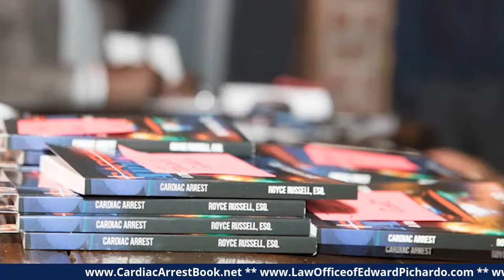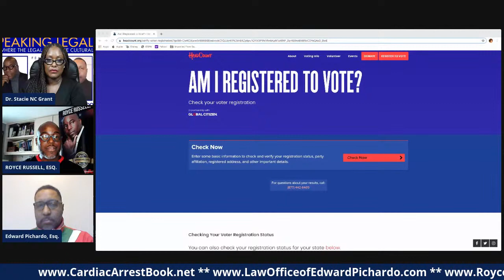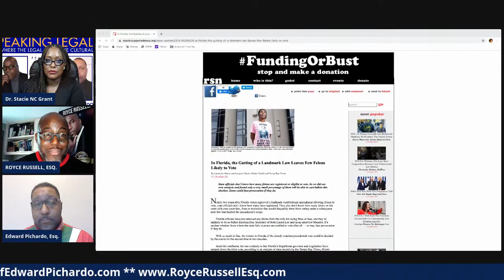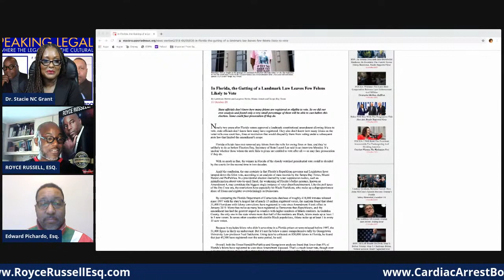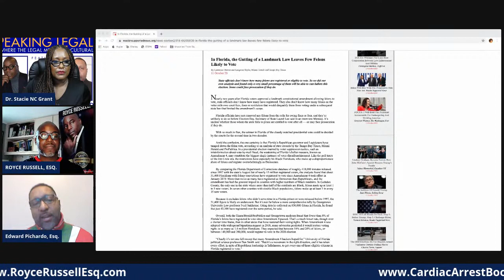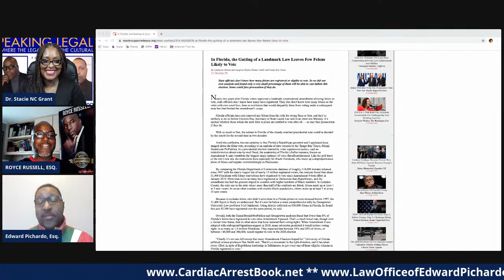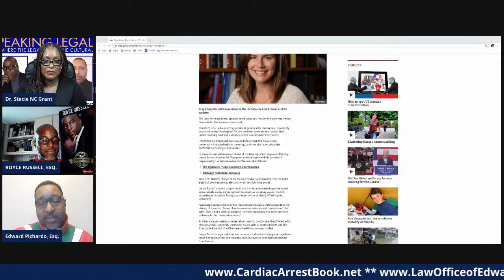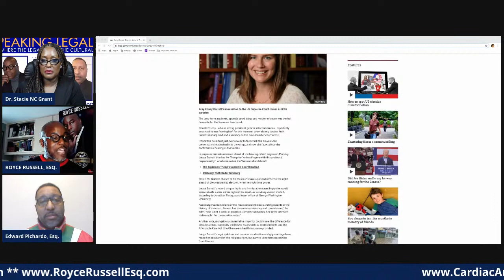Ep 26 Speaking Legally Show 10/14/20